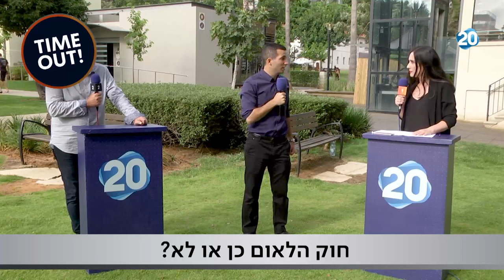העימות | 12.7.2020 | התכנית המלאה